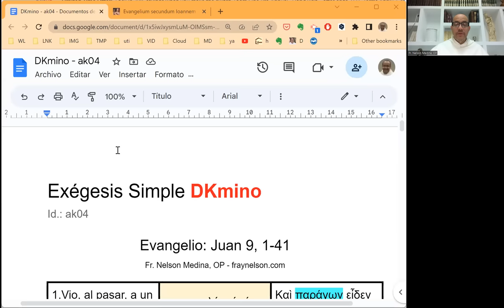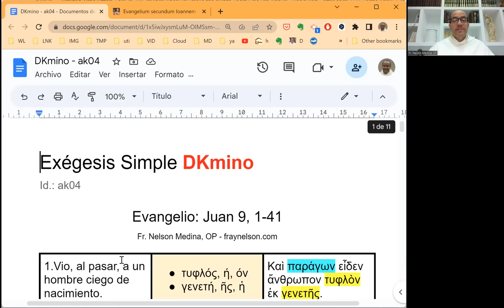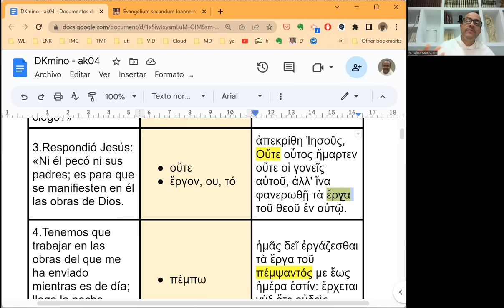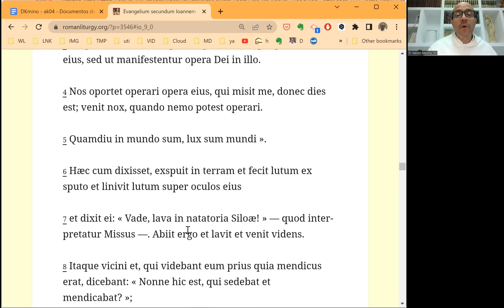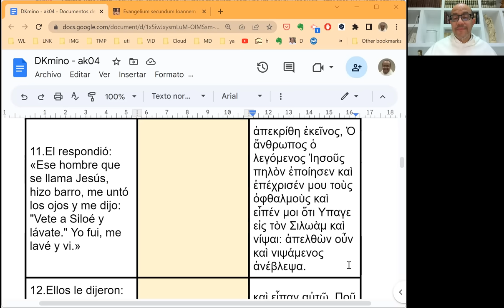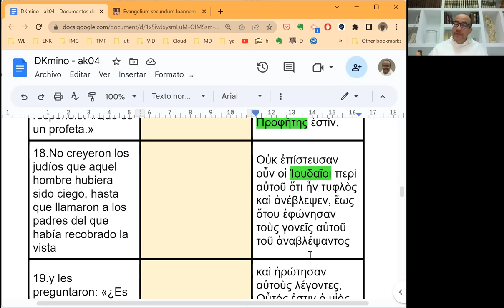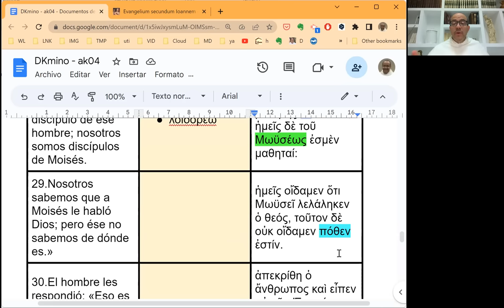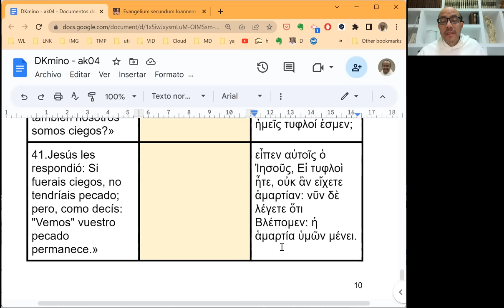[099] Exégesis Simple para el Domingo IV de Cuaresma, ciclo A (DKmino 099)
[Cristo sana al necesitado y desenmascara al arrogante]

* Un estudio sencillo del vocabulario, las características principales y el mensaje del Evangelio del Domingo IV de Cuaresma, ciclo A: Juan 9, 1-41.